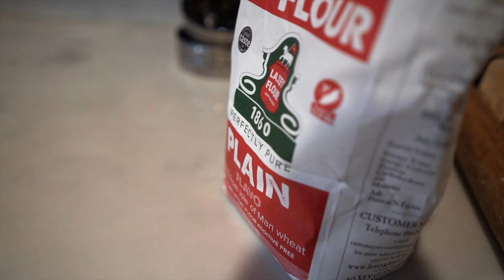Learning to love winter - another Isle of Man slow relaxing vlog :)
I have always found winter hard living in the Isle of Man. The lack of sunlight and opportunities to get outside have a real impact on my mental health. To help combat this when the weather is been good I've been making a conscious effort to get out at night. Whether that is to meet friends for a winter solstice bonfire, or to take my camera out for astro photography. It's so very easy to just sit in and watch Netflix but the fresh air really helps my mind. Especially when you are sat in front of a computer screen all day.

The rest of the vlog is full of walks in the Manx countryside with my mum and dogs and enjoying mince pies. It's the small things like these that really make me happy.